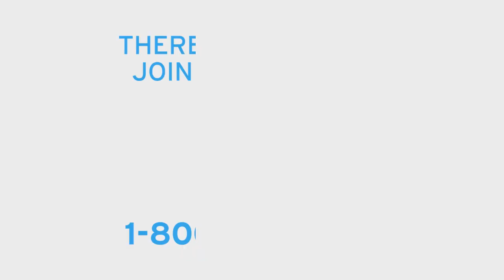There is still time, join the miracle!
Today is the final day of Alice 105.9's 36hrs4kids. Help us raise $1 million by 6 p.m. for the kids at Children's Hospital Colorado!